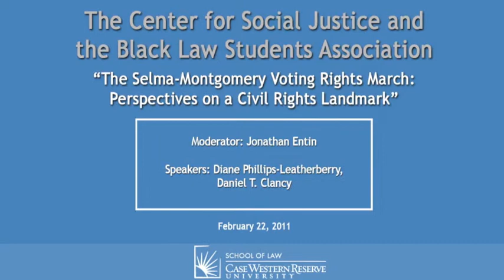"The Selma-Montgomery Voting Rights March"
"The Selma-Montgomery Voting Rights March: Perspectives on a Civil Right Landmark"
Center for Social Justice

Speakers:
Diane Phillips-Leatherberry
Daniel Clancy